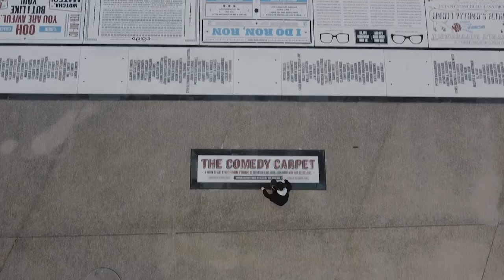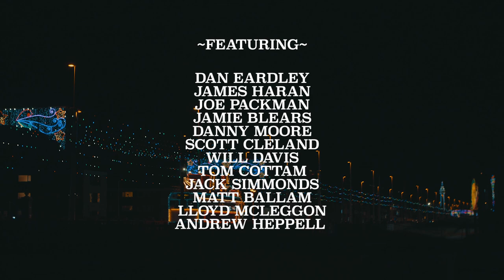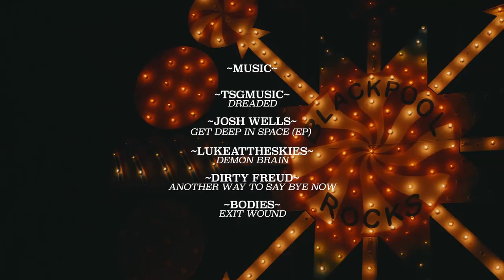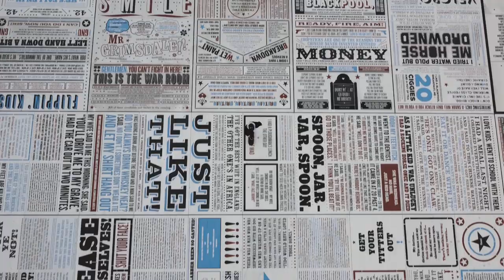~DISORDER~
Disorder is an ATB Collective collaboration produced by Jake Powell.

Additional Filming // Robert Sanderson, Joe Packman, George Bell, Josh Sanderson, Gerald Buckfield, Adam Kay, Jamie Norcliffe & Joel Dutton.

Special thanks to everyone involved, big big love x

0:00 Intro
1:42 Liam Edgerton, Jay Lawton & Liam Noon
5:05 Mix Section
8:44 Joe Romano, Gabe Durkin & Jack Collins
12:24 Robert Sanderson & Sam Cropper
16:10 Adam Kay & Josh Briggs
20:50 Credits